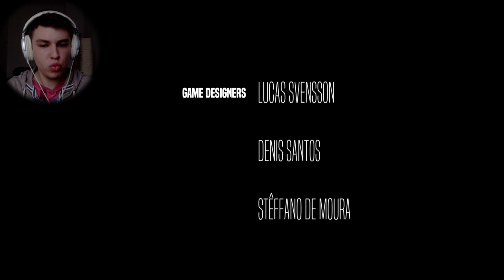GAR NICHT MAL SO GEIL | Lets Play COLINA LEGACY (Deutsch/German) Game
COLINA LEGACY (Deutsch/German) – Lets Play Colina Legacy (Deutsch/German) – Horror Game
Das Horror Gameplay von Colina Legacy in Deutsch/German
♥ Lets Play INDIE HORROR (Deutsch) ► TEAMSEV _____▼MEHR▼____

Mehr Lachen?

- "COLINA LEGACY“ –

Liebreizende VLOGs, Beauty, Lifestyle, Fun und Mehr:
- Lena HillOnTour -